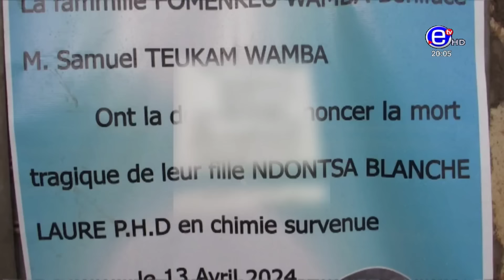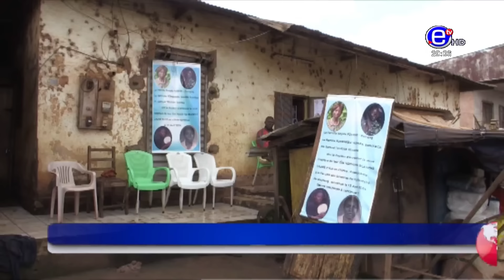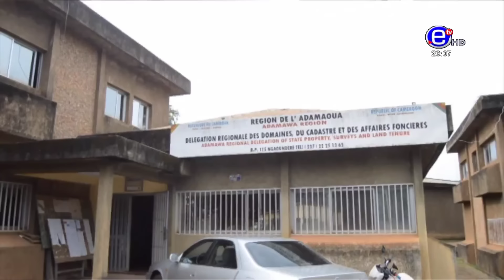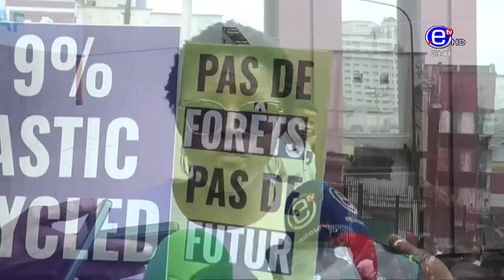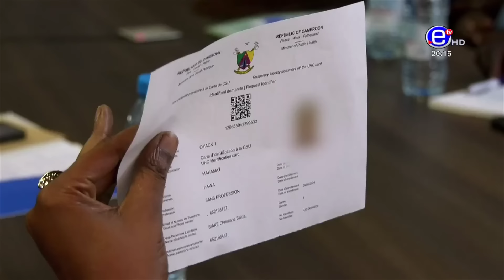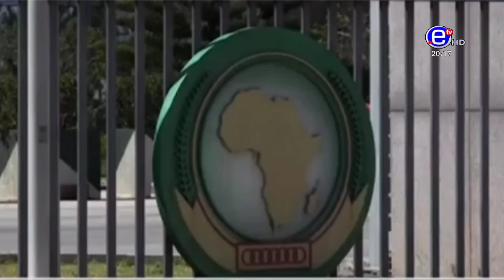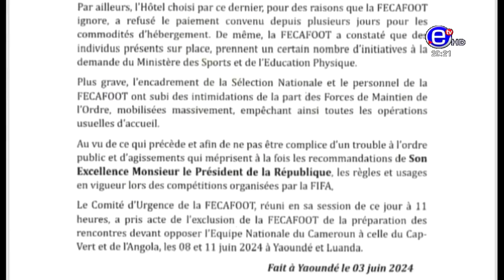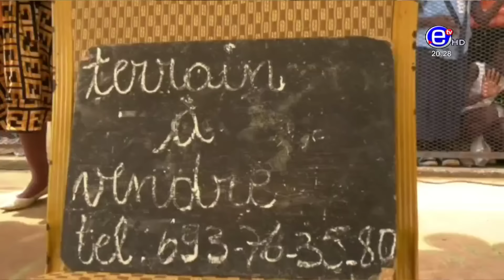JOURNAL 20H DU JEUDI 06 JUIN 2024 ET DÉBRIEF JOURNAL 20H - EQUINOXE TV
INVITÉS
Kisito ELOUNDOU
Dirigeant Sportif

Fidèle Castro ELEMBE
Analyste des Questions de Sport

Syril MASSING
Juriste

Me Merlin TOKA
Ancien Arbitre de Football